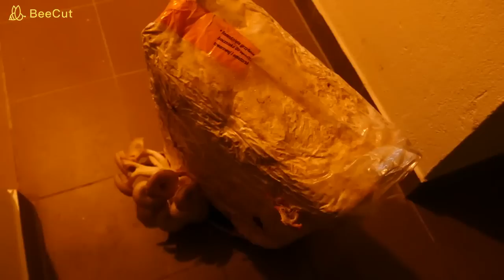Prace i porządki w ogrodzie, wycinanie, przycinanie i boczniaki ostrygowate.